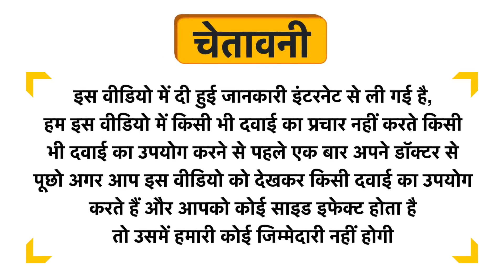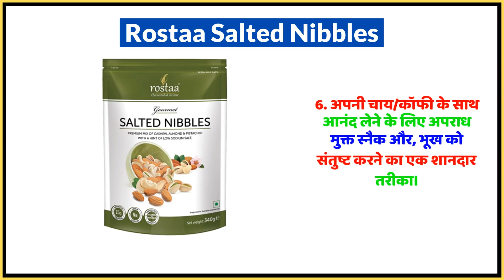Rostaa Salted Nibbles Uses in Hindi | Side Effects | Dose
Rostaa Salted Nibbles Uses in Hindi | Benefits | Side Effects | Dose